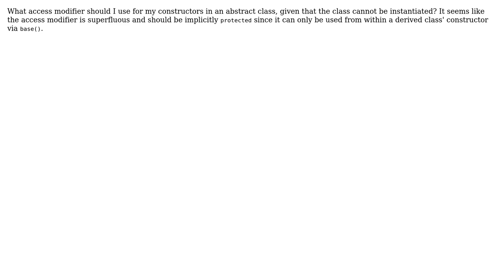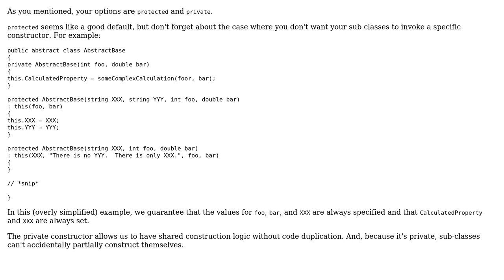Software Engineering: Access modifier of abstract class constructors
With thanks & praise to God, and with thanks to the many people who have made this project possible! You are responsible for your own actions.